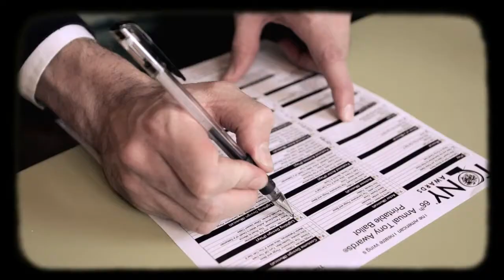Tony Awards: How to Host A Tony Awards Party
Two time Tony Nominee Brian Darcy James gives you tips to have the perfect Tony Awards party. The Tony Awards air Sunday, June 10 at 8/7c.